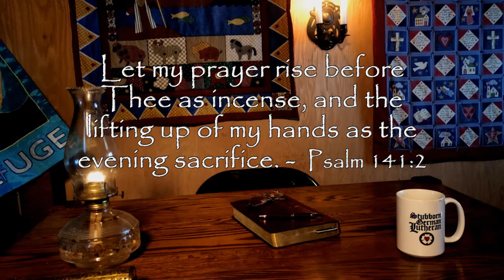Evening Devotion 11-29-1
Psalm12